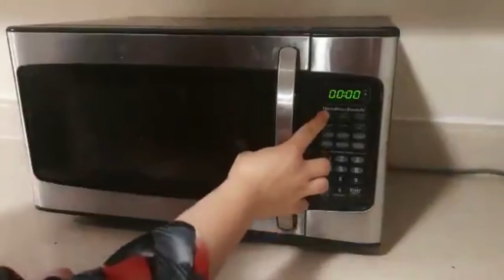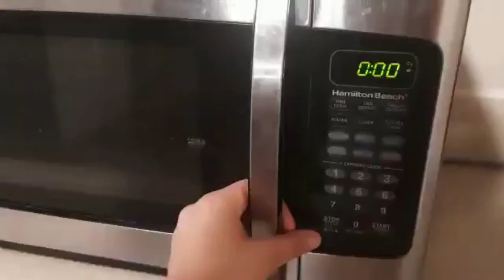Day in America Vlog | Meet my new friend! | Mug cake recipe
Experience a day in America with me!

Stay safe and keep cooking!!!